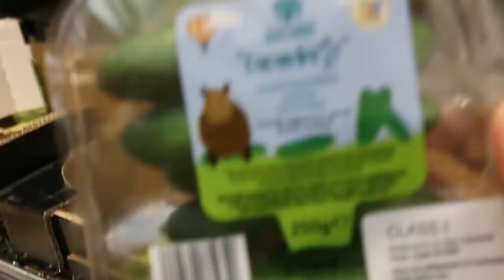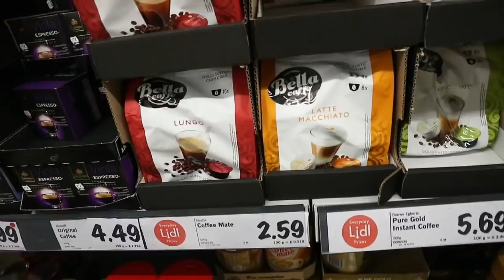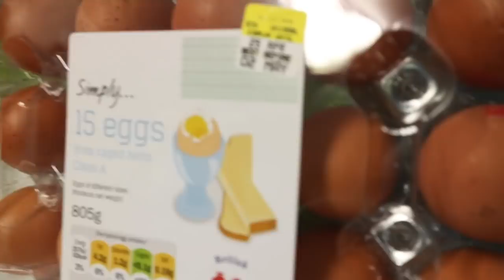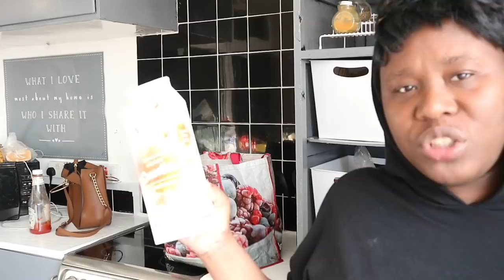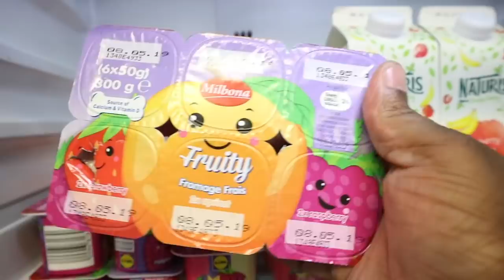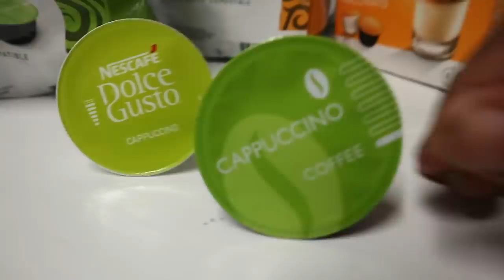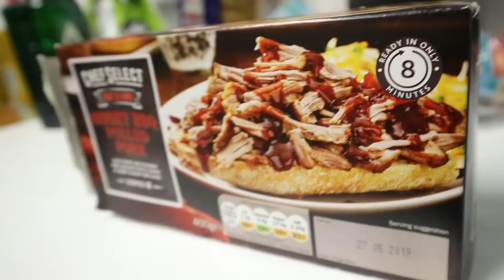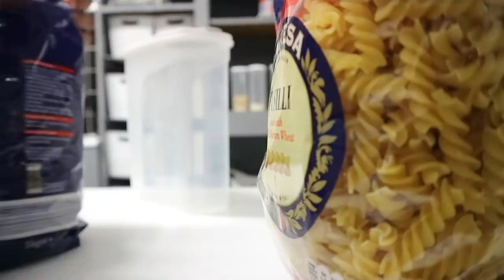GROCERY HAUL FOR FAMILY OF 3